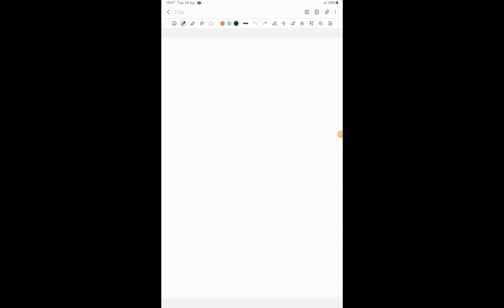Lec 01- Current Affairs Environment Introduction||TARGET JKAS 2022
Course link

App link

Hello Everyone, The Crash Course for JKAS Prelims 2022 is now live on new app. The class schedule for this week has been uploaded. Start preparing now. Only 55 days left now.